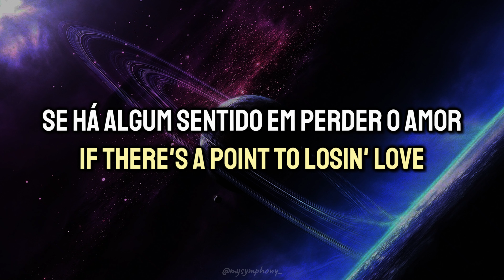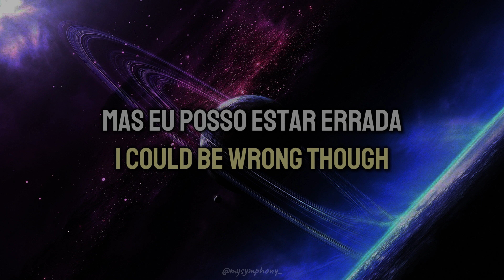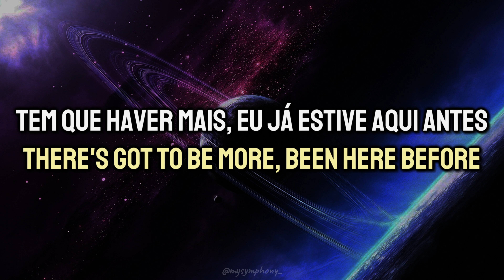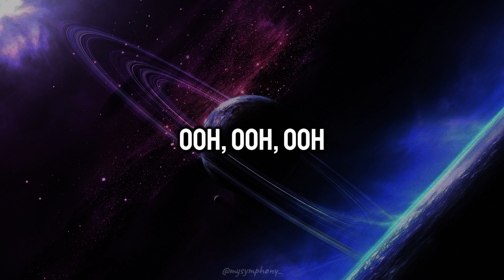SZA - Saturn (Lyrics br/en)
(en) - If there is a translation error, please get in touch! Instead, I ask you to enjoy! :)
(pt/br) - Caso ocorra algum erro de tradução entrem em contato! Ao contrário disso peço que aproveitem! :)

Lyrics:

If there's a point to losin' love
Repeatin' pain (why?)

Dreamin' of Saturn, oh